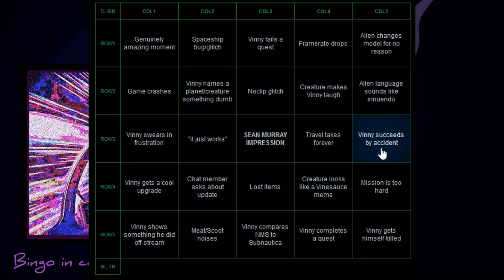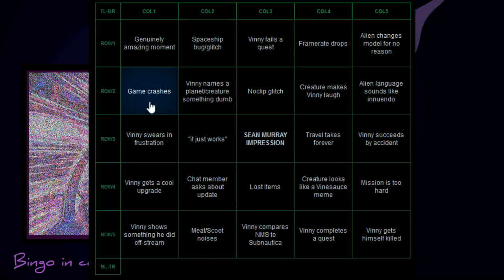[Vinebooru] Vinny - Vinesauce Art Corner (part 748)